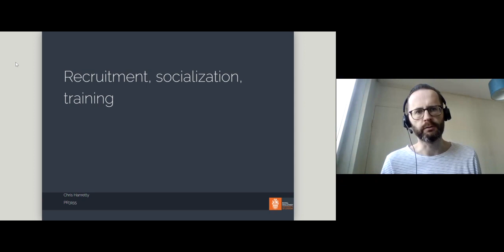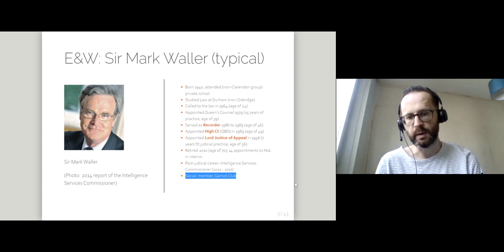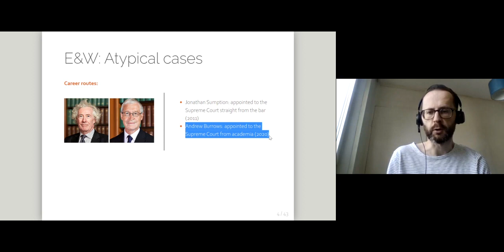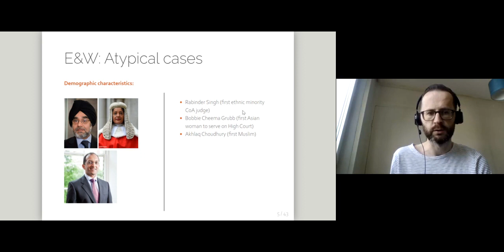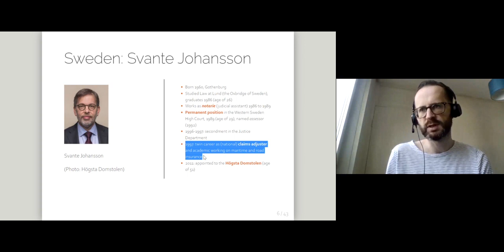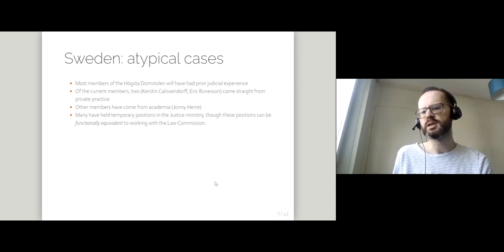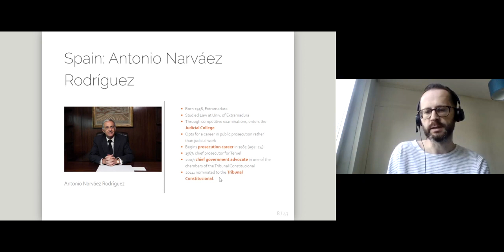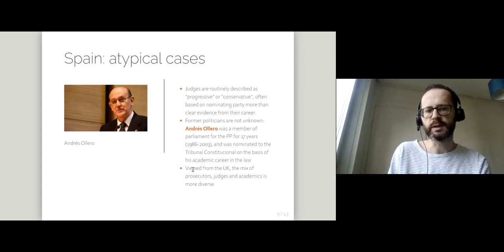What do typical judges in European countries look like?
Discusses three typical judges from three different jurisdictions -- England and Wales, Sweden, and Spain.